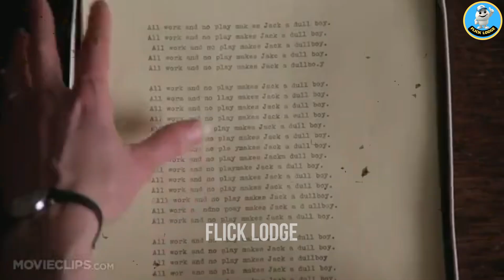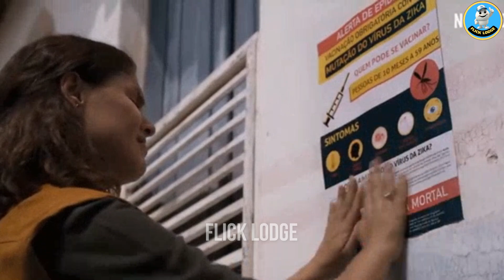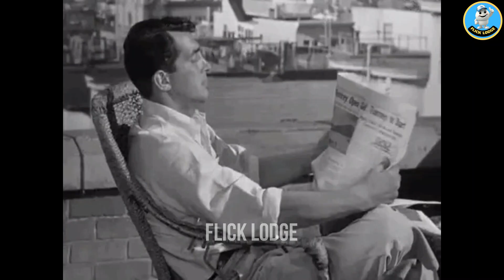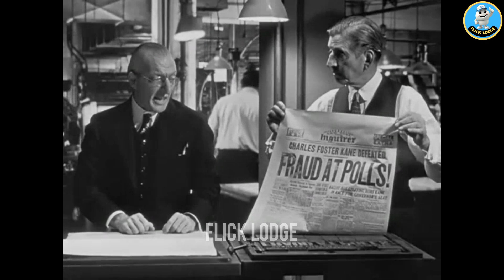Why does the Archie's movie suck?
Today, we delve into the Netflix film 'Archie's' featuring Amitabh Bachchan's grandson Agastya Nanda, Shahrukh Khan's daughter Suhana Khan, and Boney Kapoor & Sridevi's daughter Khushi Kapoor, starting their careers with the 'Archie's.' It is directed by Zoya Akhtar

Is the Archies necessary?
Zoya akhtar knew about the star kids will screw the archies
Suhana khan will be biggest superstar even with trash performance in the archies
Agastya nanda already bagged a film with director sriram raghvan
Worst movie of the year ?
Why did zoya akhtar made the archies?
Real reason of the archies is a musical movie?

we'll talk about all that in this video.

Flick Lodge channel sometimes use Film Clips, TV series Clips, Web Series Clips, Animation Series Clips to explain about the Film, Web Series, Trailers and Songs, but all under section 107 of the copyright Act 1976, allowance is made for FAIR USE for purpose such as criticism, comment, news reporting, teaching, scholarship and research.

Netflix The Archies
Netflix the archies full movie review
Reaction to the netflix the archies
Suhana khan
Agastya nanda movie
Khusi kapoor movie
Zoya akhtar movie
Worst teen movie in netflix
review of the archies in hindi
Mistakes in the netflix movie the archies
shahrukkh khan promoting the archies for suhana khan
amitabh bachchan with the cast of the archies
amitabh bachchan like the archies movies for his grandson agastya nanda